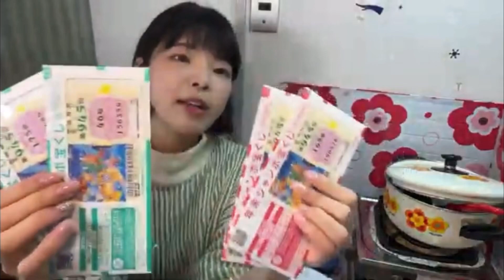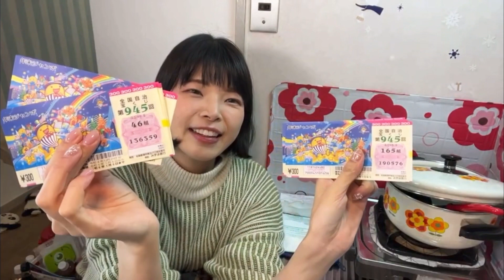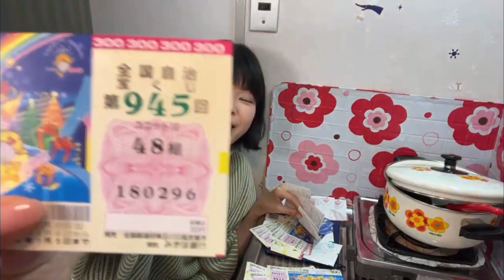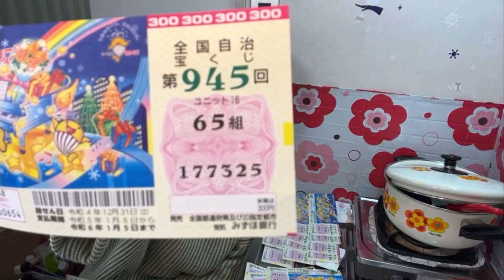年末ジャンボ宝くじ当たり続出！推しと元日から笑いまくり！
年越し生配信！年越しそば作ってたべる！ついに10億円ゲットか！？年末ジャンボ！2022ありがとう！2023もよろしく！

編集アプリ・In Shot